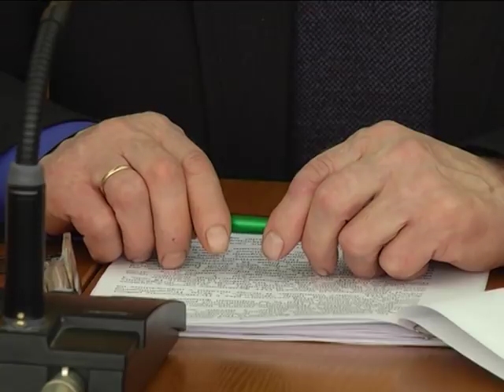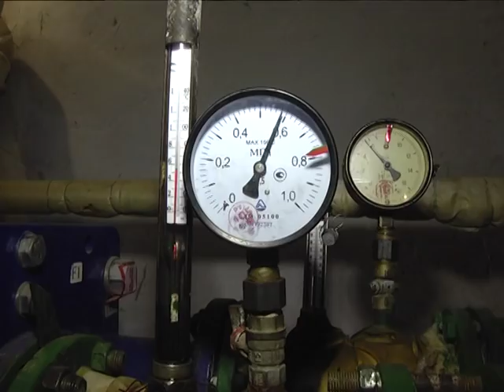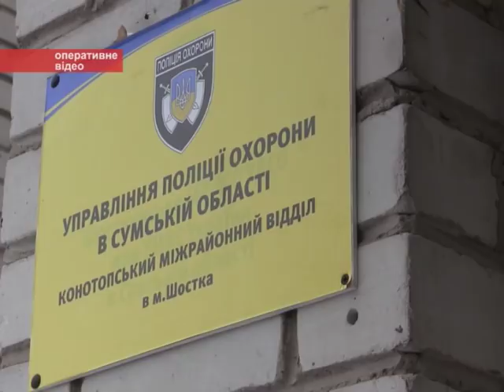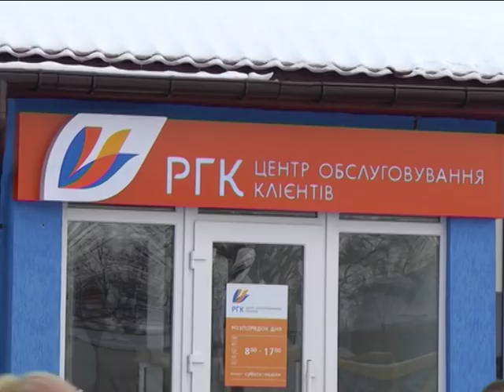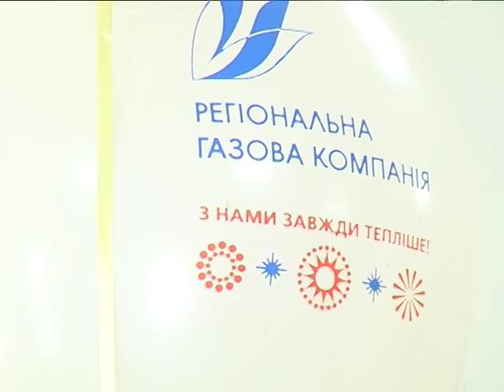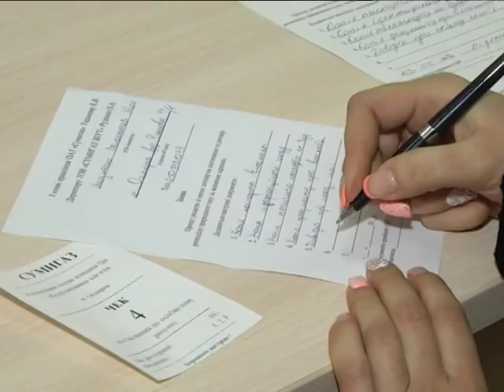Новини 5 березня 2018.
- Карантин, перенесені канікули та очищення доріг від снігу обговорювали на апаратних нарадах в місті та області.

- Полювання у національному парку. В Тростянецькому районі браконьєрів затримали на гарячому.

- В Охтирці відкрили другий на Сумщині центр обслуговування  клієнтів ПАТ «Сумигаз».